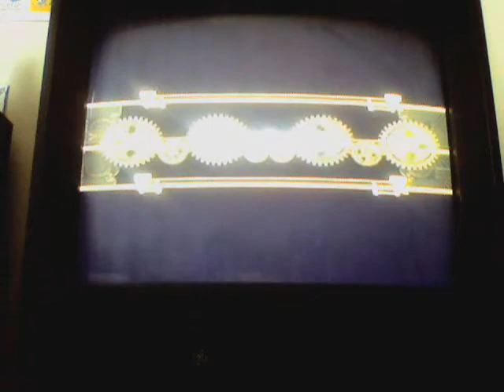Full metal alchemist broken angel part 26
Sorry i've been gone so long